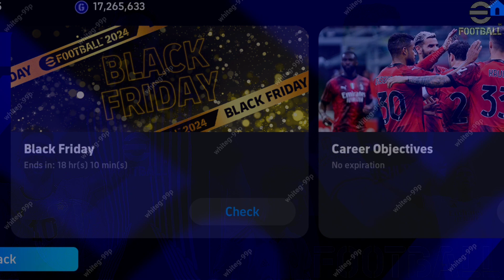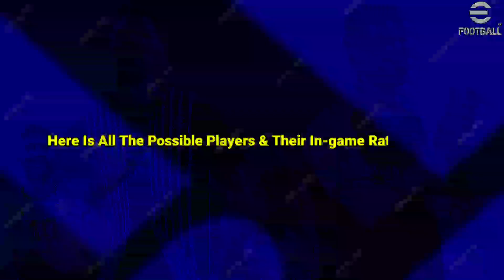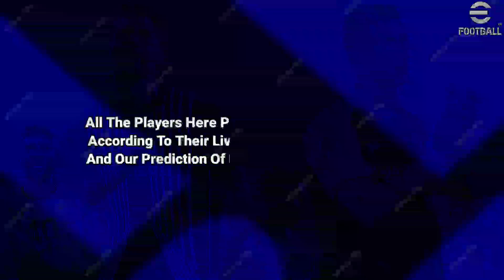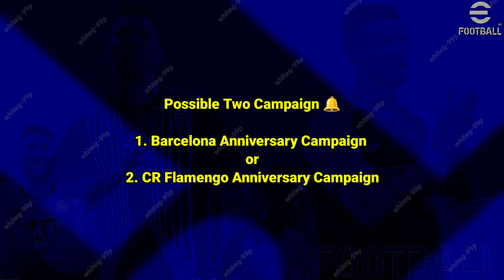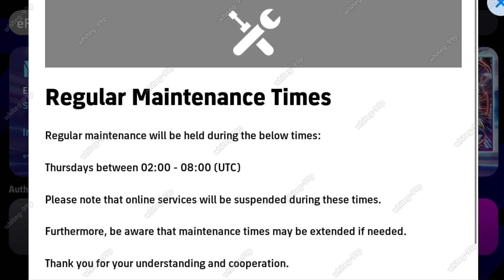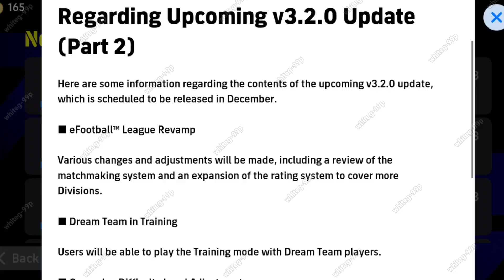What Is Coming On Tomorrow & Next Monday In eFootball 2024 Mobile !! Upcoming Potw & Free Coins 🤩🔔